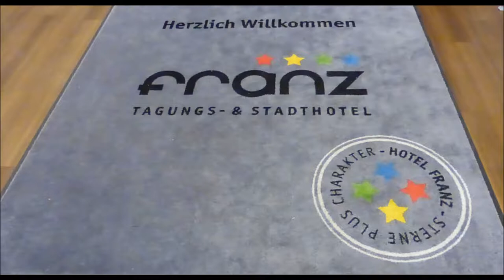1185 * Der Sportler * Essen Hotel Franz * 68. Bürger und Polizeifest Teil 2 21.10.2017